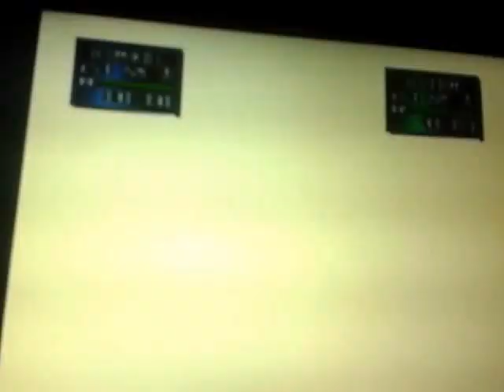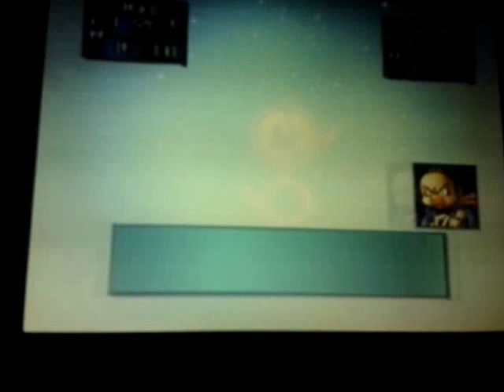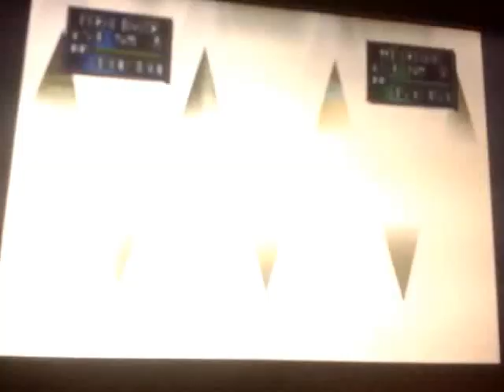pokemon stadium 2 gym castle preeiminary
third attempt